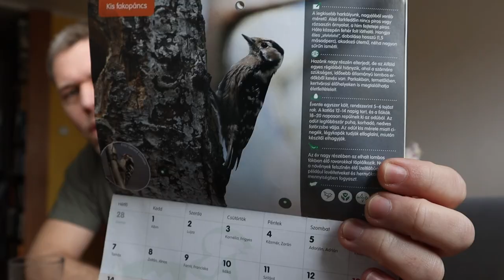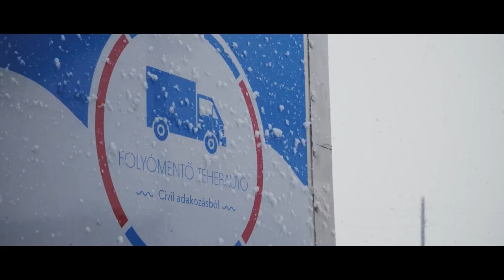NŐNAPI TABU? Mi isszuk a levét az ukrajnai teherautó akciójának?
Miről nem beszélünk nőnapon? Magyar pénzből cseréltek le egy ukrajnai teherautót? Csivavafakopáncs a hónap harkálya? És ellevendulásítjuk-e a birtokot? Csupa izgalmas kérdés a mai HetiHatás adásban.

00:00 Intró
00:22 A hónap harkálya: a csivavafakopáncs
01:58 Filmajánló: A folyómentő teherautó
03:41 Lackógazda - Ellevendulásítás
04:38 Erről sem beszélünk nőnapon
06:29 Elképesztően szuperek vagytok!

Itt találsz...